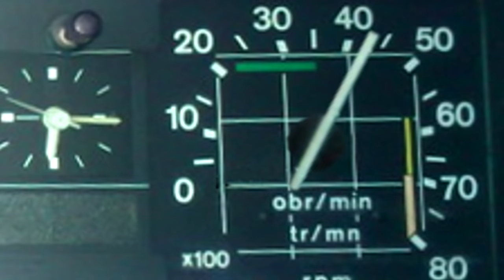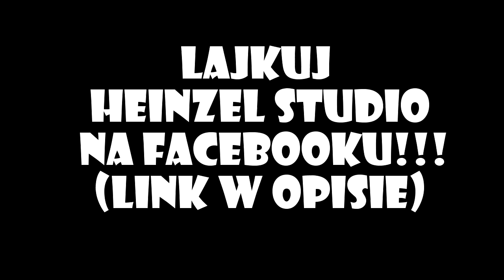Nosacze Polskości №1#10 | Dziadek Leszek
NOWY SKLEP:
Na fanpejdżu informacja o konkursie!
Specjalne podziękowania dla Bartłomieja Piekarczyka za pomoc w poprzednim odcinku.
Pomóż promować i spopularyzuj indywidualne, samodzielne studio.
Udostępnij post a pomożesz w tworzeniu gry :) Dziękuję!